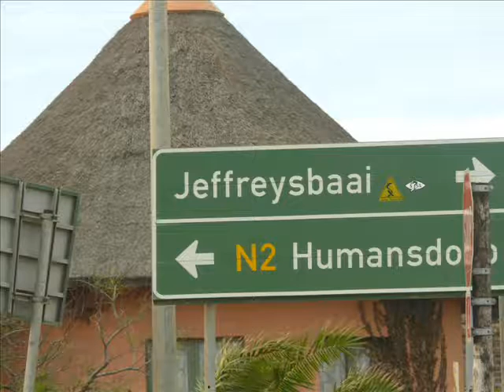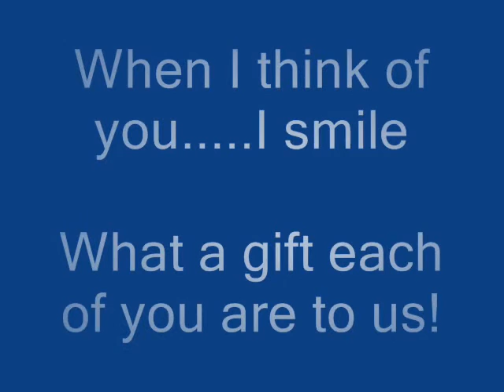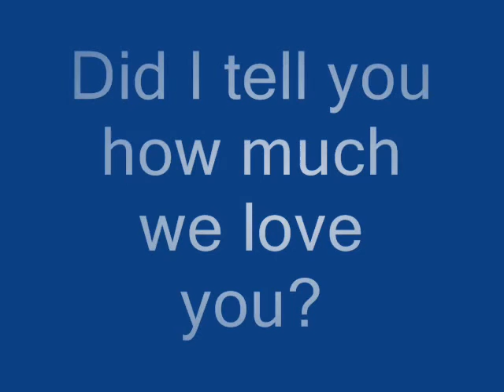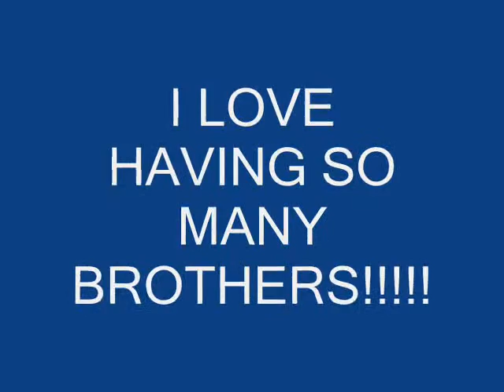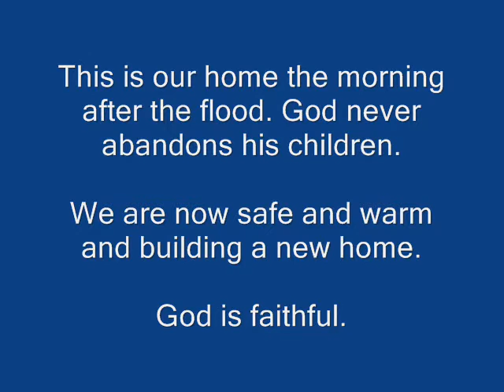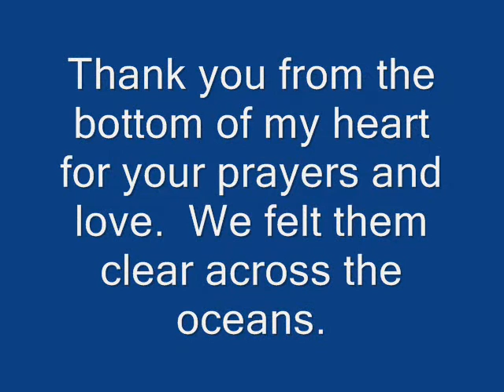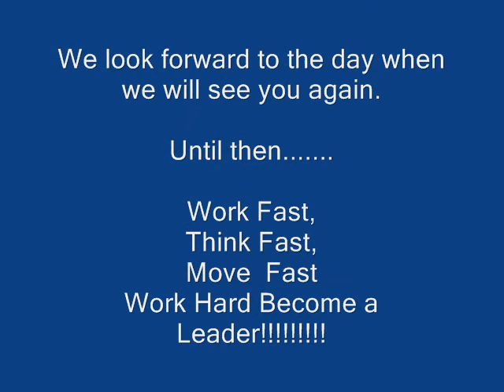A message to our South African Boys!!!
This video is a message to the boys at Boys Camp with Gift of Joy